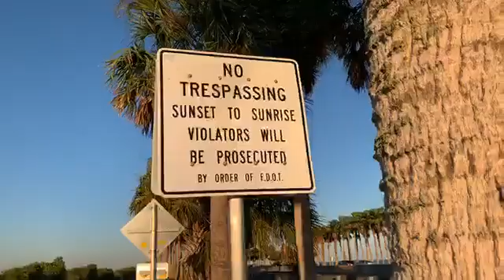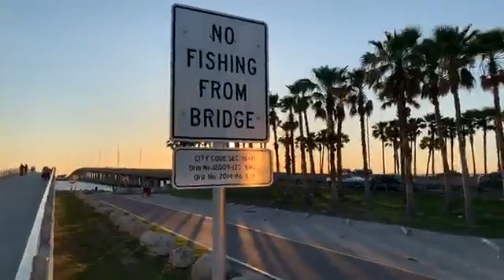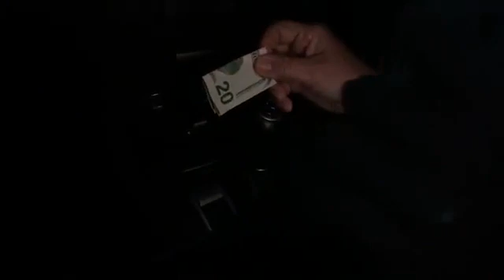LiveDoLuiz para você ser feliz, direto de Orlando na Flórida.